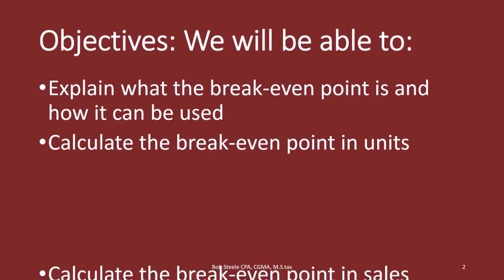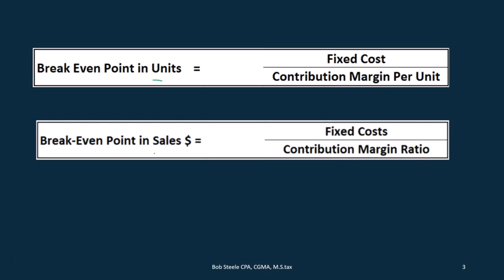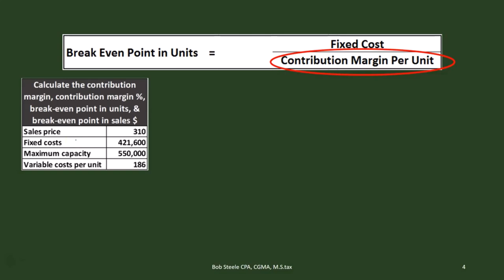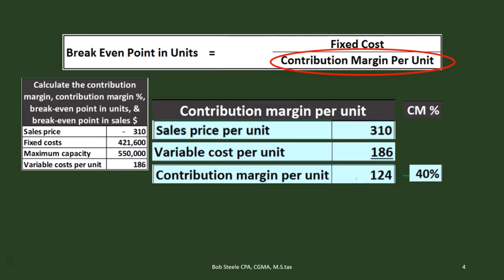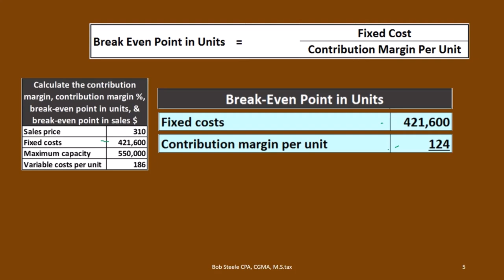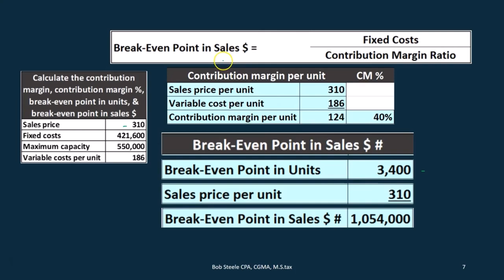Punto de equilibrio 428 Contabilidad Gerencial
Punto de equilibrio
Contabilidad Gerencial